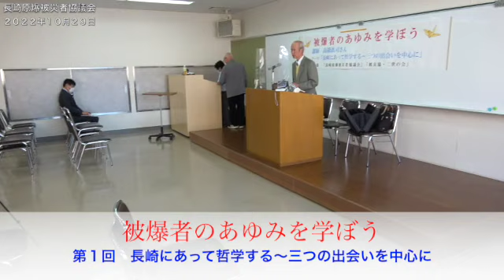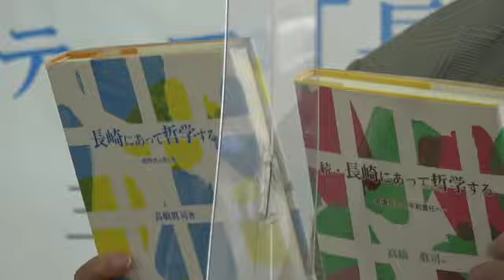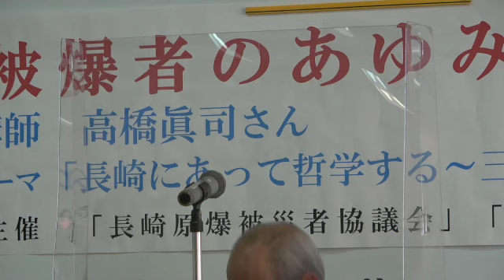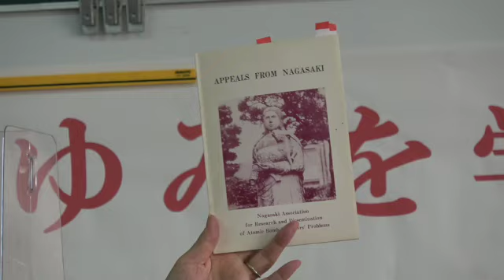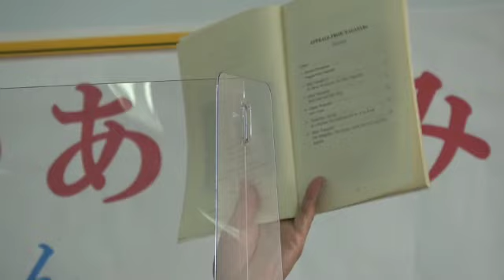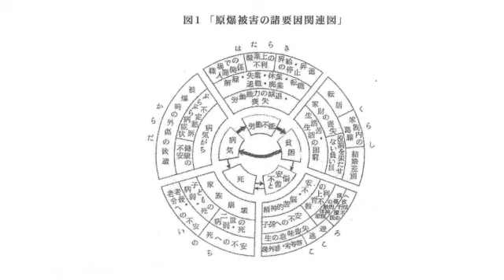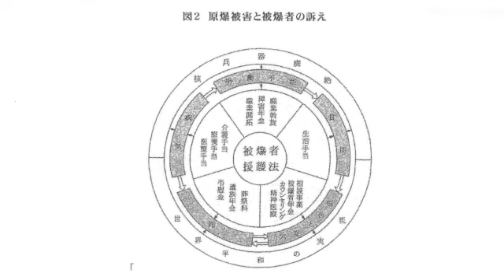被爆者のあゆみを学ぼう １回目「長崎にあって哲学する〜三つの出会いを中心に」高橋眞司長崎大学元教授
長崎原爆被災者協議会は、核兵器廃絶と被爆者の援護の活動を引き継いでいくために、学習会「被爆者のあゆみを学ぼう」を２０２２年に始めました。１回目は、高橋眞司長崎大学元教授が、「長崎にあって哲学する〜三つの出会いを中心に」と題して話しました。